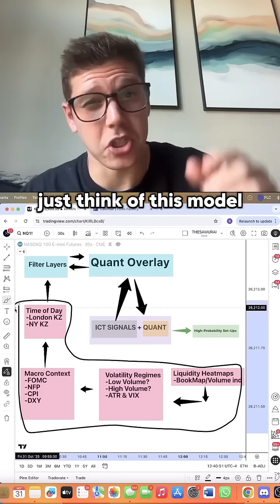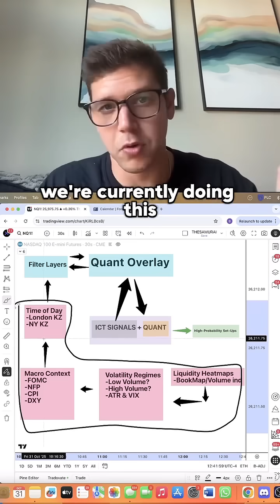The Truth About Trading Signals (Data Changes Everything)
When I say signals, I’m talking about signal generation, not those “forex signals” you see online

Here’s a quick look at how you can enhance almost any price action based signal with additional data sources. Most of this data is accessible to everyone, though the niche stuff can get expensive fast. And once you start adding proprietary data sets, you’re talking tens of thousands, sometimes hundreds of thousands, in costs.

Still, even at a surface level, this gives you a good idea of how we think about building truly data-driven systems.